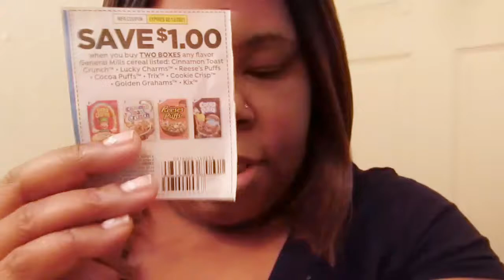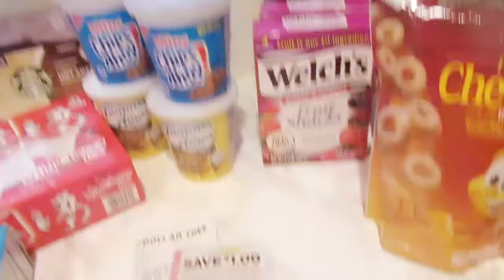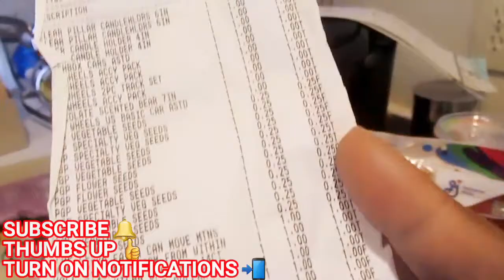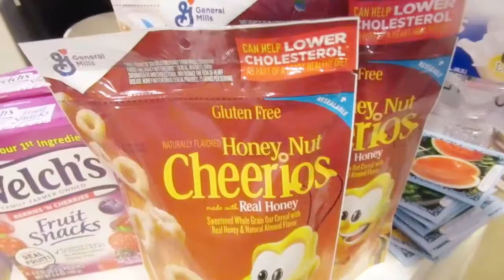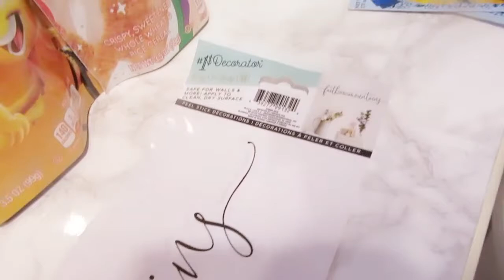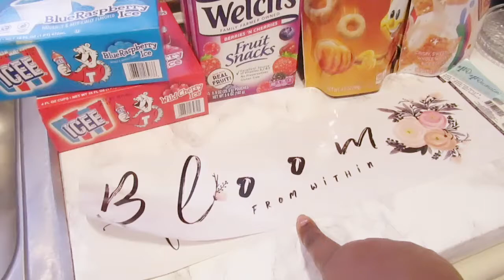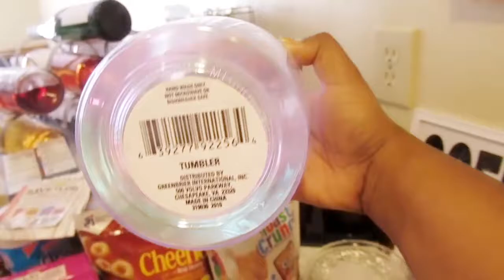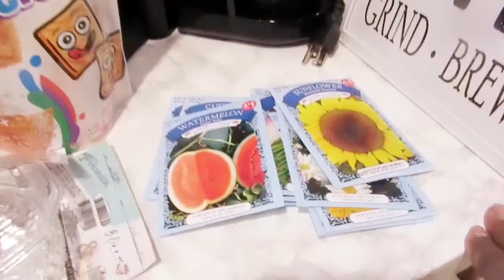DOLLAR TREE COUPONING | TALKATIVE GRWM | IT'S ANDREA MICHELL SIS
HITTING THE THUMBS UP BUTTON👍 & TURNING ON ALL
POST NOTIFICATIONS 📲